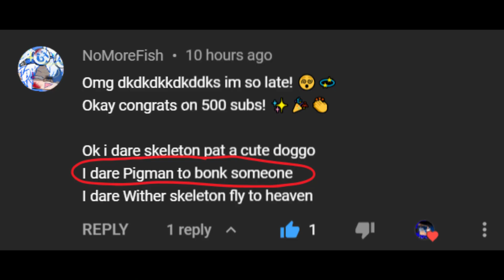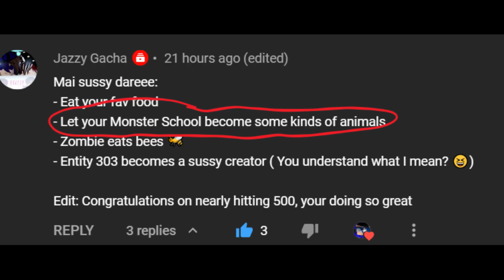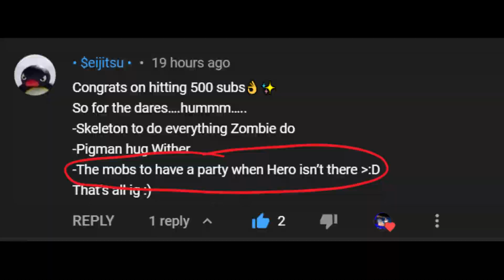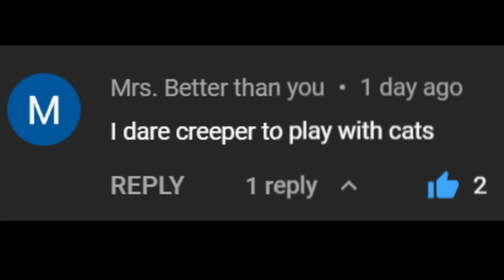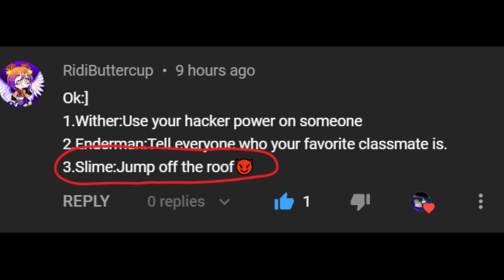Dare Video! 500 Sub Special (technically 600)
This is a dare video and sorry if you wanted to post a dare but it's too late now so suck it
jk I love you and maybe I'll do another dare video in the future ¯\_(ツ)_/¯